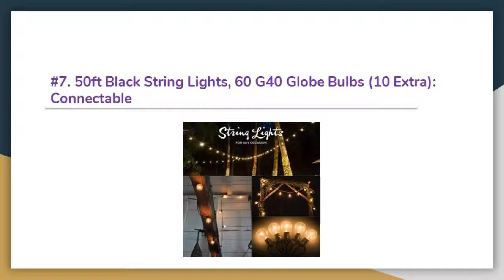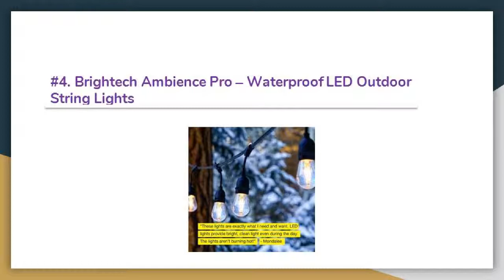The Top 12 Best Outdoor String Lights — Reviews In 2019